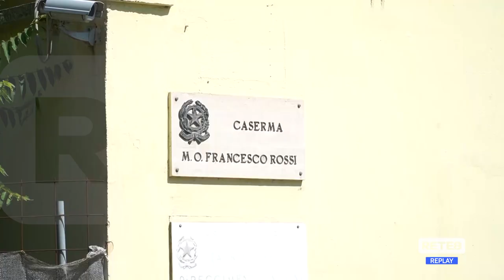L'Aquila - Accordo per i lavori alla Ex Caserma Rossi